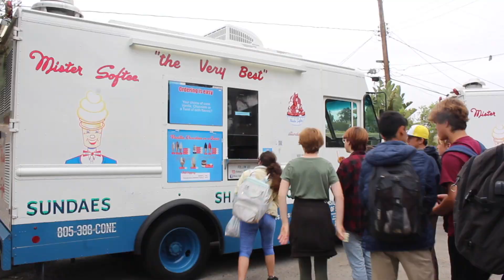FTHS Air Guitar 2023